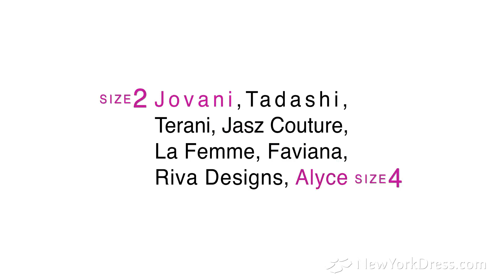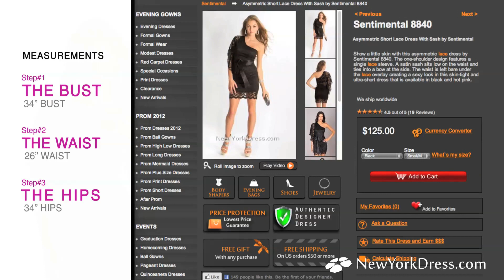Qual é o Tamanho do Meu Vestido?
Saber o tamanho do seu vestido é extremamente importante pois nem todos os tamanhos são os mesmos. Medir um vestido é fácil e pode ser feito em três etapas. Assista o vídeo e aprenda como; Passo 1: meça o busto. Passo 2: meça a cintura. Passo 3: meça o quadril.